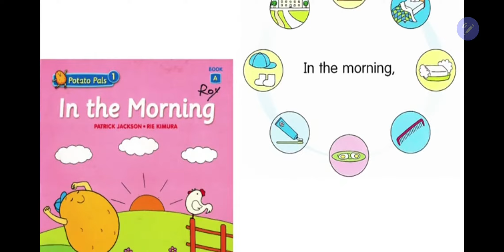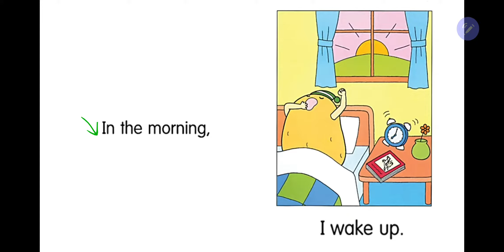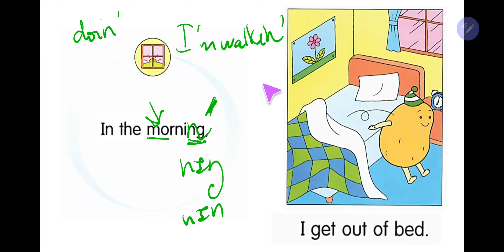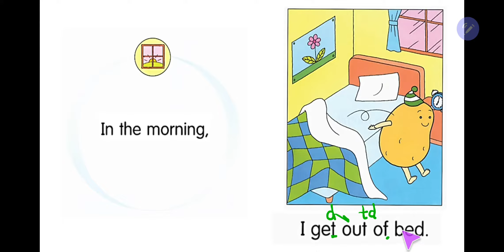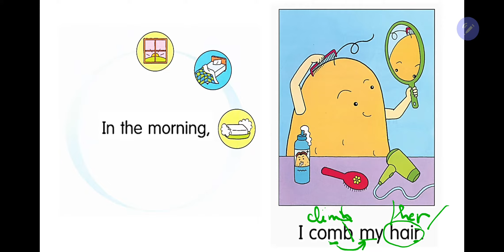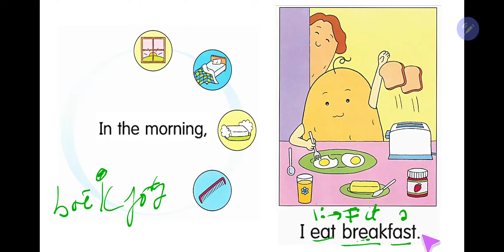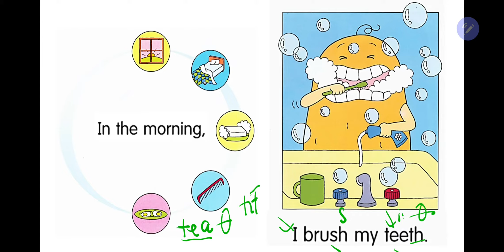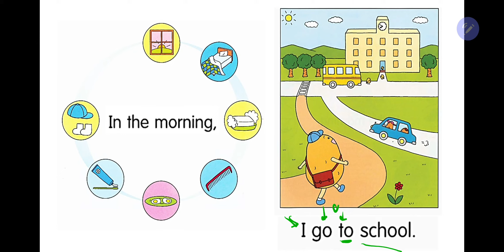Truyện "Potato pals - In the morning" - Phân tích phát âm và ngữ pháp - Trang Teresa